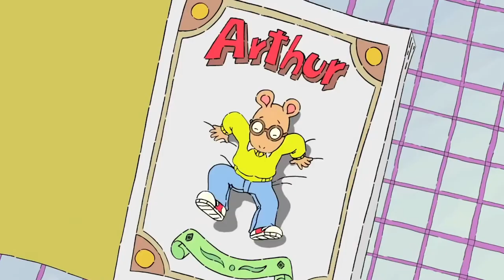"The Lobster" | Movie Review + Life Lessons | Life Lessons in Film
"It is more difficult to pretend that you do have feelings when you don't than to pretend you don't have feelings when you do."

Making sense of life through "The Lobster" (2016).

Starring: Colin Farrell and Rachel Weisz